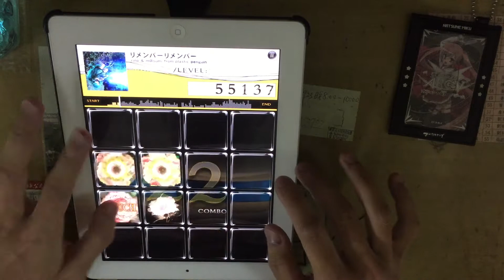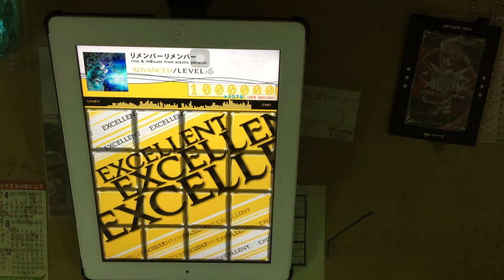【jubeat plus】リメンバーリメンバー (ADV) EXC